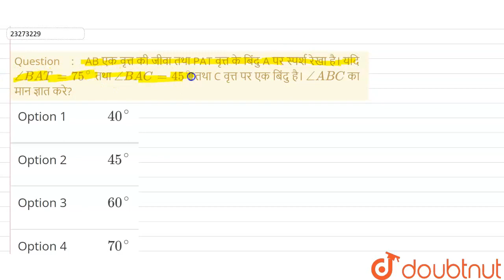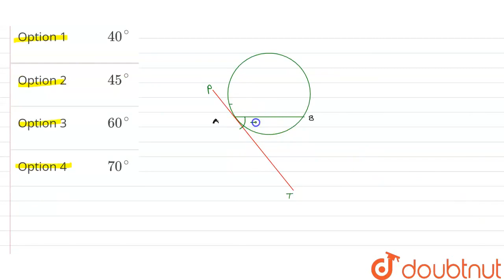AB एक वृत्त की जीवा तथा PAT वृत्त के बिंदु A पर स्पर्श रेखा है। यदि angleBAT=75^(@) तथा angleBAC...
AB एक वृत्त की जीवा तथा PAT वृत्त के बिंदु A पर स्पर्श रेखा है। यदि angleBAT=75^(@) तथा angleBAC=45^(@) तथा C वृत्त पर एक बिंदु है। angleABC का मान ज्ञात करे?
Class: 14
Subject: MATHS
Chapter: GEOMETRY AND CO-ORDINATE
Board:GOVT

👉 Have Any Query? Ask Us.